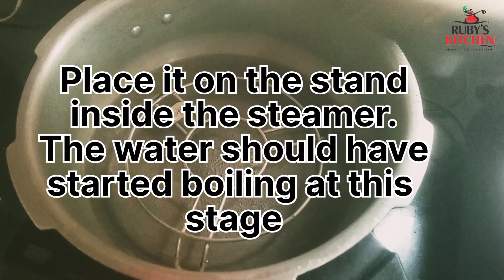Corn Dhokla/ Gujarati dish/ Healthy,easy,quick/ Sweet corn/ Indian Cake/ Breakfast/ Tiffin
Ingredients:

Water - 1 cup + 2 tbsp
Sweet corn kernels - 1.5 cups
Coriander leaves  - 2 tbsp + 1 tbsp, finely chopped
Salt to taste
Oil - 2 tbsp + for greasing